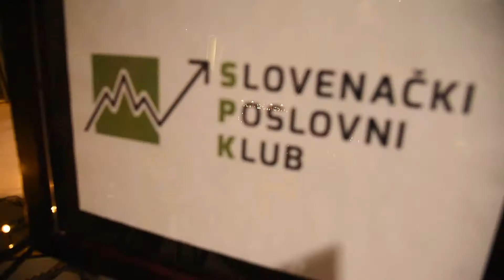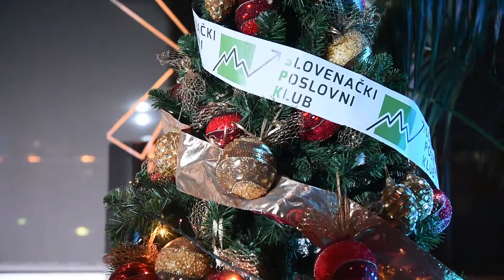Slovenian Business Club (SPK) New Year's Party